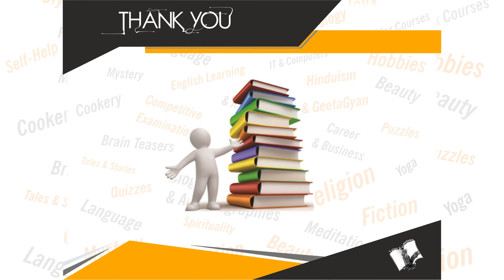Magic For Children (Hindi)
Book Details:
Name: Magic For Children (Hindi)
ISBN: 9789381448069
Language: Hindi
Binding: Paperback
Pages: 120

Book Summary: "Magic with its tricks and illusions continues to enthral audiences all over. And also as an art of deception it has not lagged behind. Like other arts it too has made great strides during the last century in India.

This book is designed to provide a comprehensive account of the latest novelties and up-to-date methods developed in the field.The primary purpose of the book is to develop scientific temper by dispelling superstitions in the minds of the people about this great art. The chemical tricks provided on every page beneath illustrations, will expose the tricks of the so-called sorcerers.
A magic wizard ghost - ghost, system - spells, exorcism, etc. is not part of. We read the book the reader will know very well that no chemical theory behind their working and entertaining game of magic that are fully supported on scientific ground. The knowledge that the magic entertainment to increase. v&spublishers"